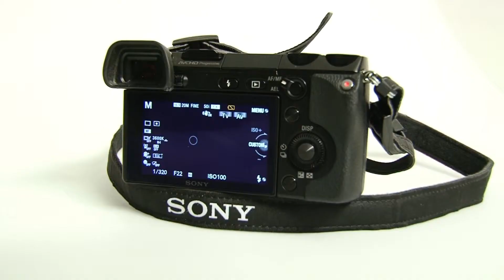Sony Nex 7 2.1 classic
Vangelis; Roxane's Veil